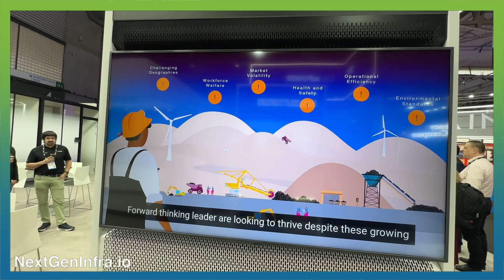The 5G and satellite connection at MWC23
New satellites bring new possibilities.

This is especially true for the coming generation of medium Earth orbit (MEO) satellites from SES.

 J-P Hemingway shares his perspective from Mobile World Congress 2023 in Barcelona.